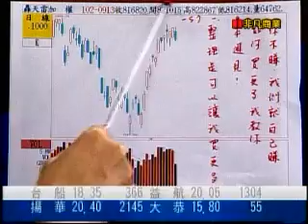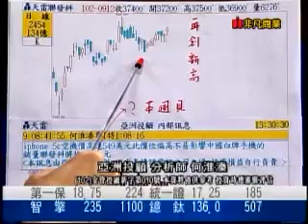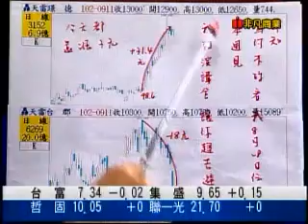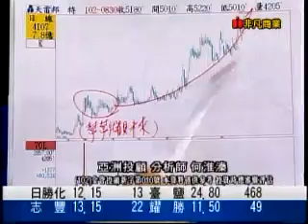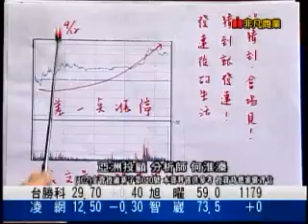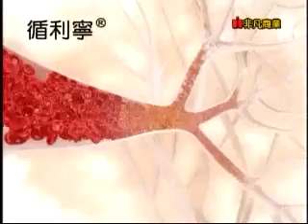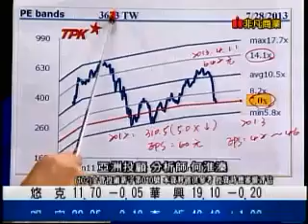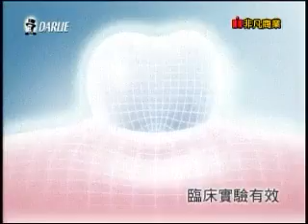鳳凰密令 何淮溱 分析師 2013-09-14